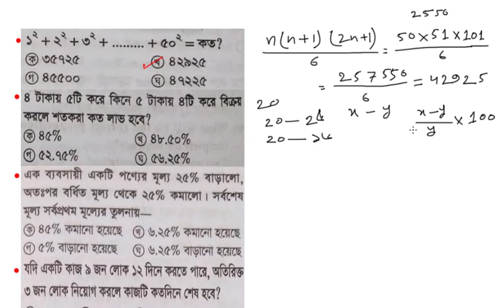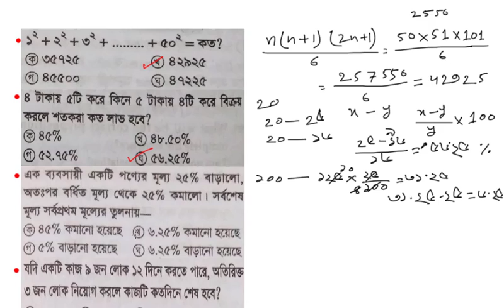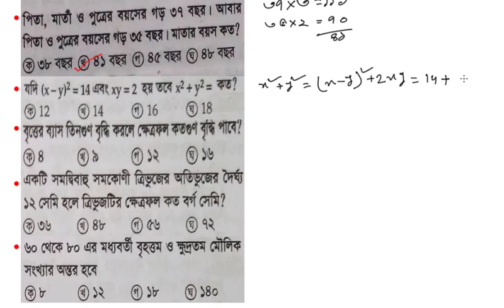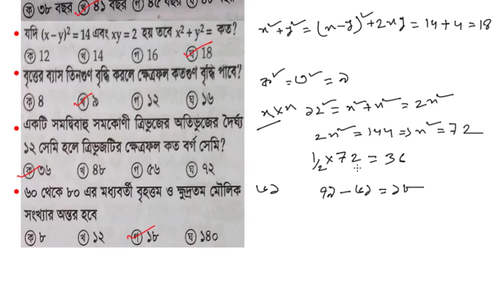27th BCS math solution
এখানে বিসিএসের প্রত্যেক বছরের প্রশ্নের গণিত বিষয়ের শর্টকাট সমাধান দেয়া হয়েছে। এই ভিডিওতে বিসিএস ২৭ এর গণিত বিষয়ের শর্টকাট সমাধান দেওয়া হয়েছে। ভিডিও ভালো লাগলে লাইক বা কমেন্ট করবেন।

# 27th bcs math
# বিসিএস ২৭ শর্টকাট সমাধান।
# বিসিএস এর গণিত সমাধান।
# শর্টকাট গণিত
# চাকরির পরিক্ষা
# শর্টকাটে চাকরির অংক
# শর্টকাটে চাকরির গণিত
# চাকরির প্রস্তুতি
# বিসিএসের প্রস্তুতি
# চাকরির পরিক্ষার প্রস্তুতি
# bcs 27 shortcut solution
# bcs 27 problem
# bcs math problem
# bcs shortcut shomadhan
# bcs math shortcut
# bcs math shortcut somadan
# chakrir porikkha
# chakrir porikka
# shortcut math
# shortcut chakrir math
# chakrir prostuti
# chakrir porikkhar prostuti
# bcs prostuti